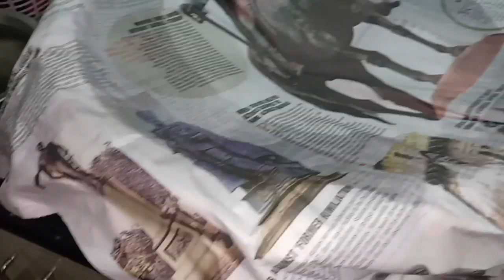இப்படி ஒரு முறை தம் போட்டு பிரியாணி செஞ்சிபாருங்க |Easy Chicken Dum Biriyani without cooker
Hi Friends I have shared chicken biriyani in adhra style dum biriyani